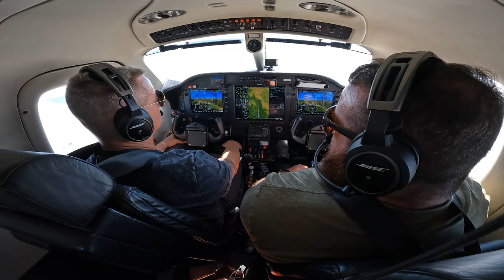What It Takes To Go From The Military To Millionaire | Cockpit Conversations with David Pere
Hop in my TBM 850 with me and David Pere as we break down how anyone can become a millionaire in real estate. David is a Marine who grew his net worth over a million dollars using the hacks he breaks down in this interview!

TIMESTAMPS:
00:00 - Military Keeps People Broke
1:09 - The First Step
4:47 - What’s Holding You Back?
7:32 - How to Find a Mentor
8:00 - Building Relationships
13:54 - Open Your Wallet
18:33 - Why a Podcast?
22:11 - Building Brand and Community
27:53 - David’s Book
28:20 - Monetization
30:38 - Finding Your Niche
34:24 - Creating Entertainment Funnel
35:35 - Balancing Business and Family
39:19 - Your Spouse and Your Business
42:09 - David Pere’s Special Trip
46:34 - Landing/Outro

Thanks for flying with Cockpit Conversations, we’ll see ya next time.